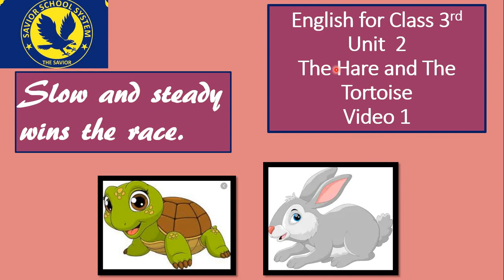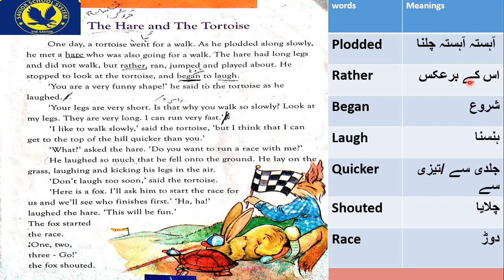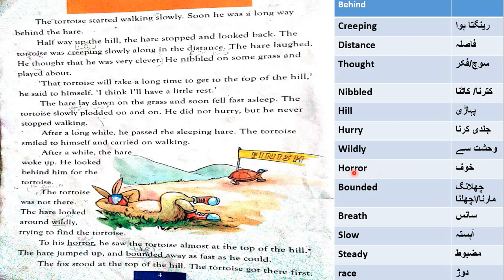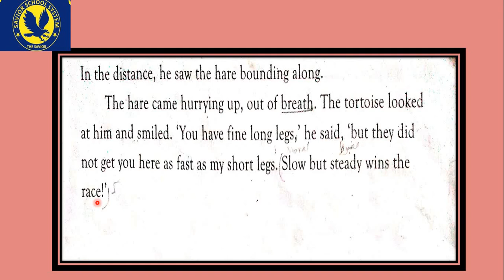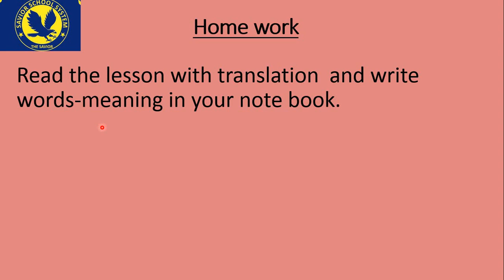English for class 3 Unit 2 video 1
Who was quicker and who was the wise? Hare or the tortoise?